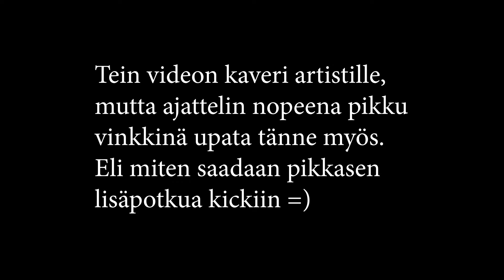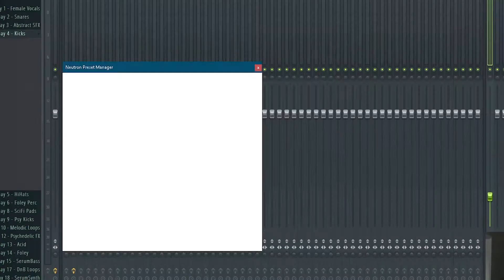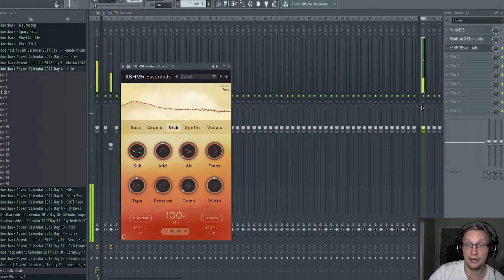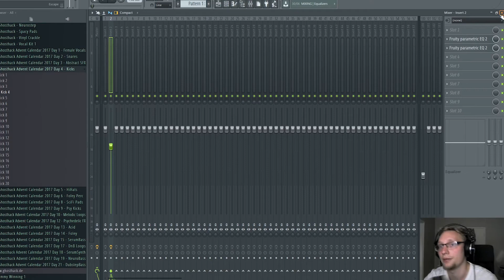Nopee Neuvo Parallel Tape Saturaatio Kick Rumpuun